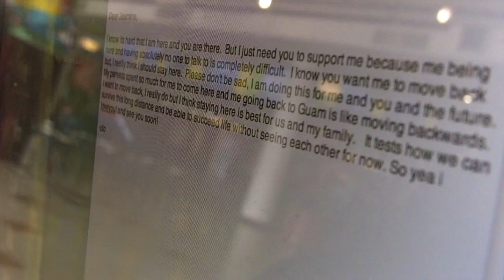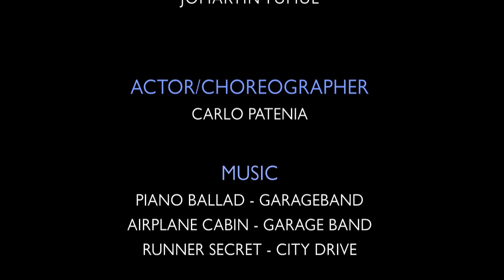A Clo Premiere: "Runner" by City Drive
New Choreo!
In association with Capture Movement!
or add me on Facebook Carlo Patenia

"Only here to inspire not perspire"

-clo